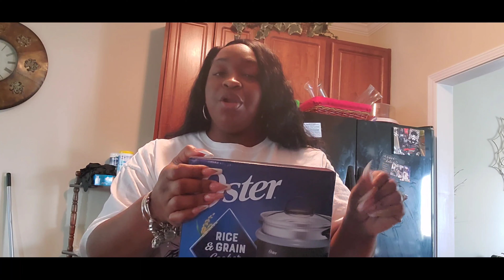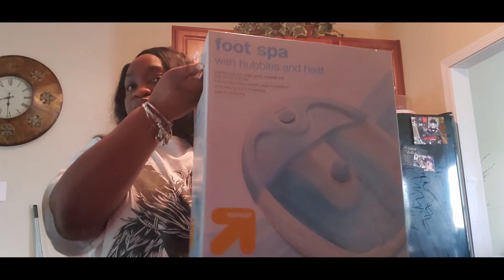QUARANTINE HOUSE VLOG || BUYING STUFF & COOKING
Hope you are having an amazing day, staying grounded and mostly looking good and smelling good!